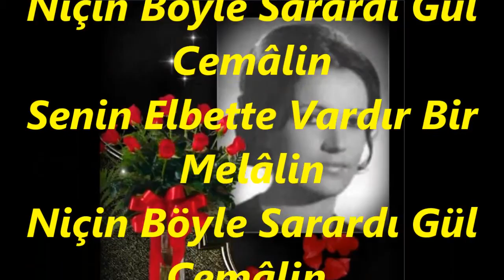Özdal ORHON-Nedir A Sevdiğim Söyle Bu Hâlin (NİHAVEND)R.G.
SOLİST:
*ÖZDAL ORHON*
VİDEOYU YAPAN
*RECEP GAYRETLİ*
GÜFTE:  LEM'İ ATLI
BESTE:  LEM'İ ATLI
USUL:  SEMÂÎ
MAKAM:  NİHAVEND
Nedir A Sevdiğim Söyle Bu Hâlin
Niçin Böyle Sarardı Gül Cemâlin
Senin Elbette Vardır Bir Melâlin